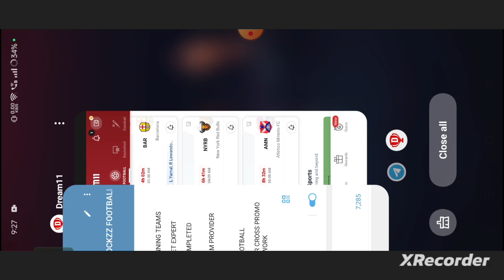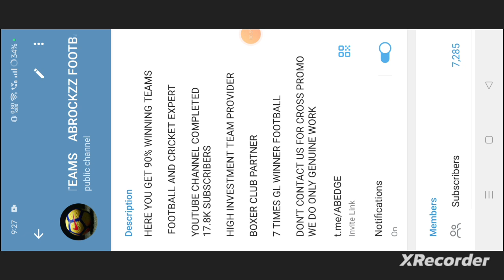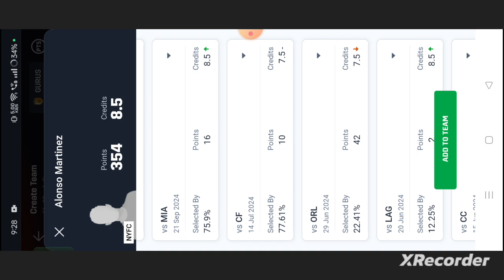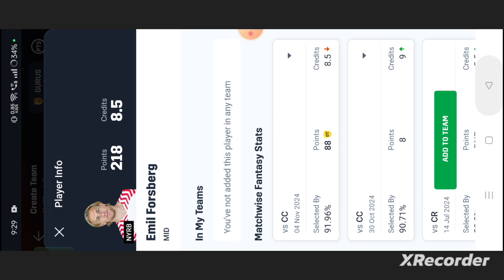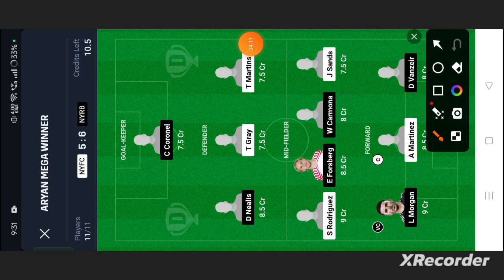NYFC vs NYRB Football dream11 team prediction win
own risk"

1. This analysis  is based on my

2.Dream11 takes great care to comply with all central and state legislation in India to ensure that  users are fully protected. Every contest on platform is carefully designed to comply with applicable statutes and regulations in India.

Thanks